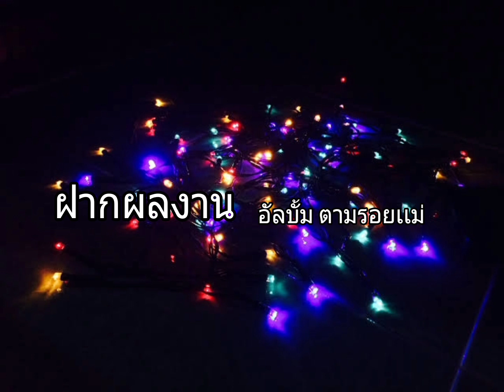หัวใจถวายวัด-กลวัชร ยุทธนา[TEASER]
พบกับซิเกิ้ลในเพลงต่อๆไป
ซิเกิ้ลที่ผมจะปล่อยก็เป็นเพลงที่มีบุญบารมี ให้เเต่ประชาชน
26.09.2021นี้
ทุกๆช่องทางการรับชมมิวสิค